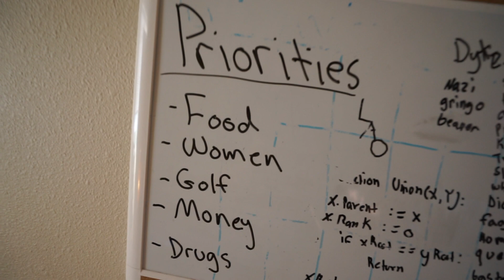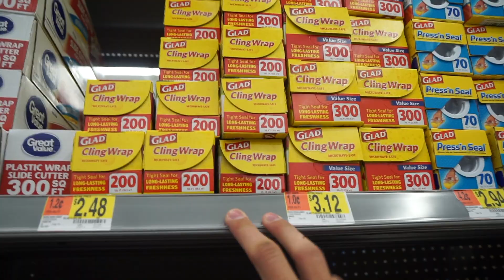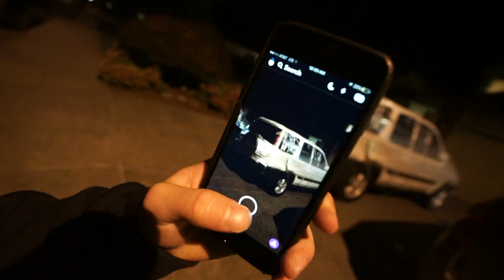Wrapping Noahs Car With Saran Wrap!!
Song used- Bank Account instrumental